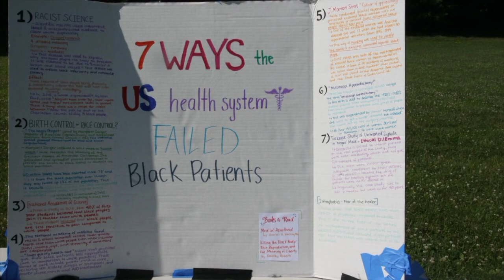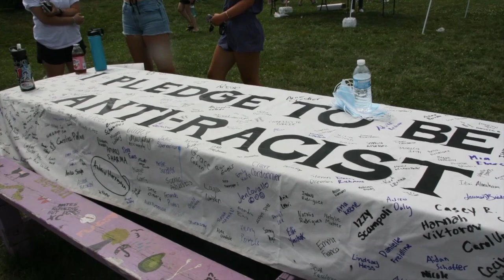Black Lives Matter Art Show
Current and former Needham High students organized an art show just outside of the school as an opportunity for artists to express themselves and community members to learn about the Black Lives Matter movement.